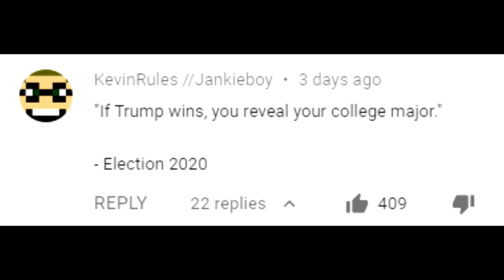If Trump wins, I reveal my college major - Election 2020